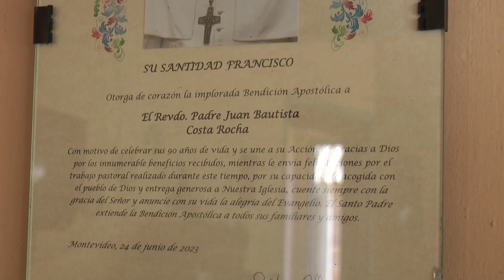Se está cerrando el mes aniversario de Parroquia Nuestra Señora de Lourdes.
Con el Padre Juan Costa Rocha recordamos anécdotas de los inicios del "Ratón" Miguel Angel Ortiz. La entrevista la repasaremos en Mundo Visión